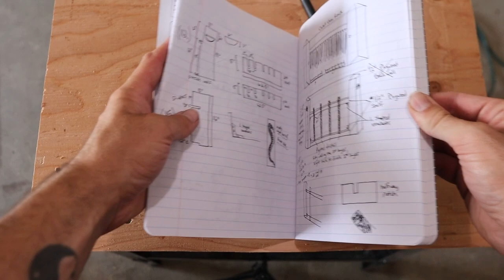DIY Simple Notched Shoe Cubby ASMR!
Welcome Back Bun Squad, and Lynxie Followers, and Newcomers!
First Video in the new series of 'Queen's Orders'!!
(Various ASMR DIY projects blueprinted out for the Queen's desires, ranging from shoe cubbies, mushroom bookshelves, jewelry boxes, bed frames, and more!)
*All music is non-copyrighted, but here are the names of artists and songs in case anyone is interested:
Liam Thomas - A Touch of Light
Zymek - Breath, Tomorrow
Oscuro - Chasing Time